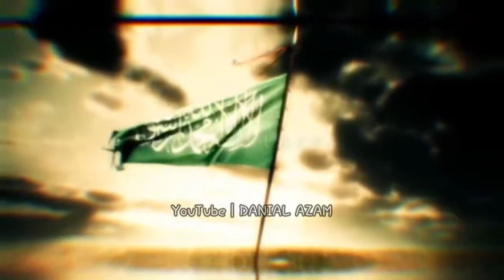Taliban attitude status power of Islam mujahideen of Islam 🔥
Taliban attitude status power of Islam mashallah Pakistan zindabad ISI zindabad Taliban zindabad 🔥

dream100k